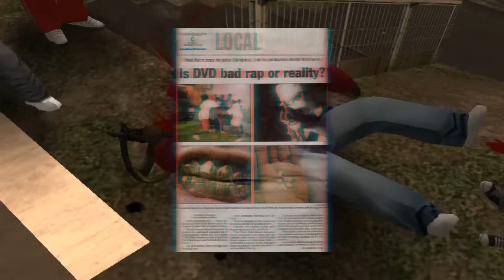[LS-RP.net] Flatline 561 Mafia - Still Hood